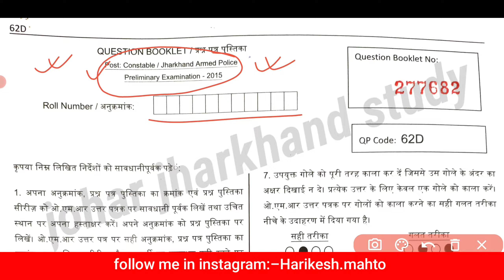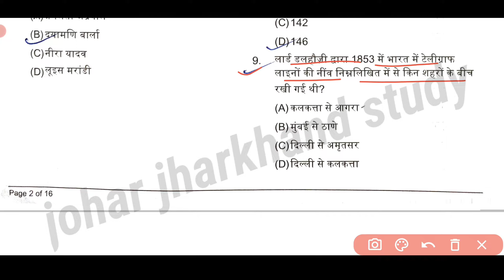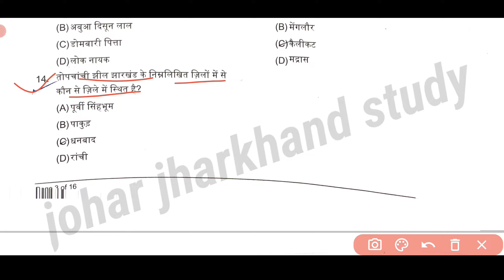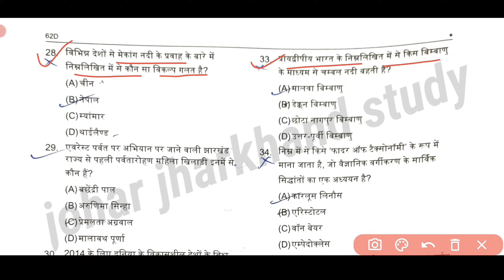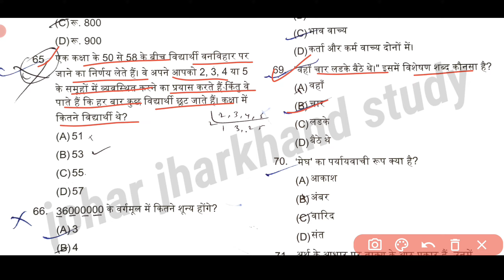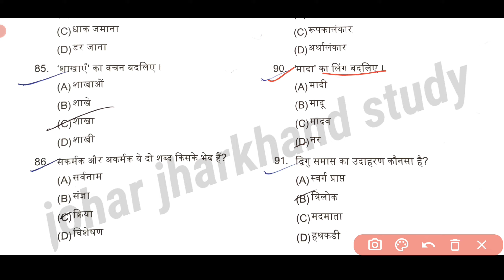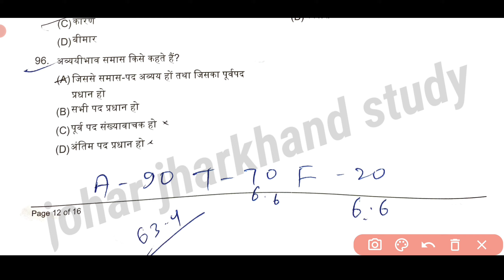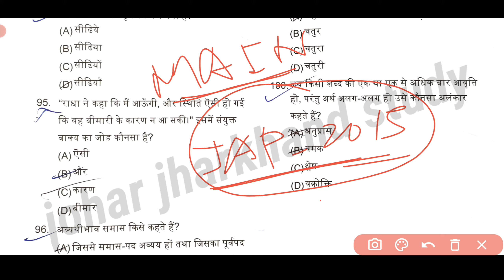झारखंड पुलिस बहाली 2022 | JAP | Jharkhand Armed Police| previous year Questions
🖕🖕🖕currentaffairs 🖕🖕🖕

कृपया ऊपर दिए गए लिंक को क्लिक करके आप टेलीग्राम ग्रुप से जुड़ जाएं और खोरठा की तैयारी करते रहे